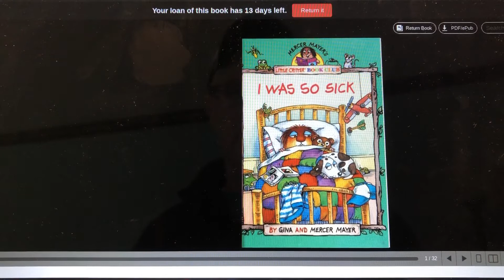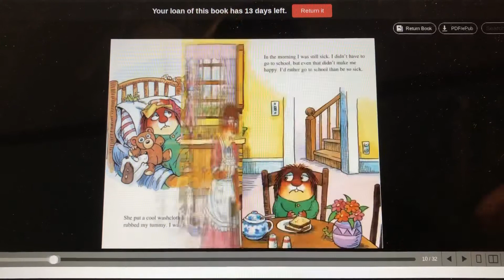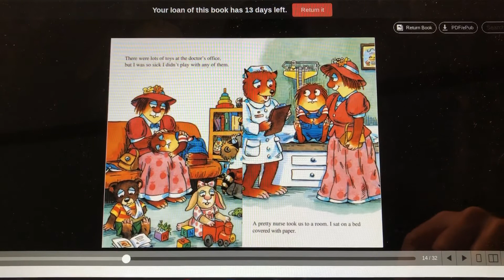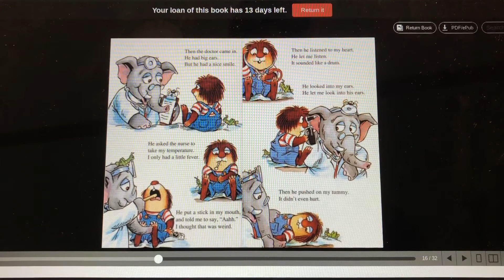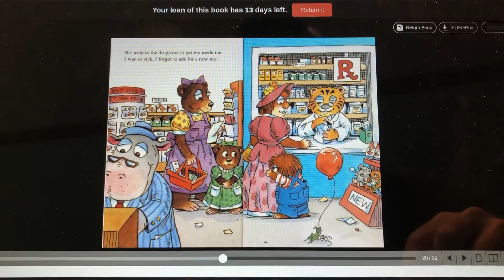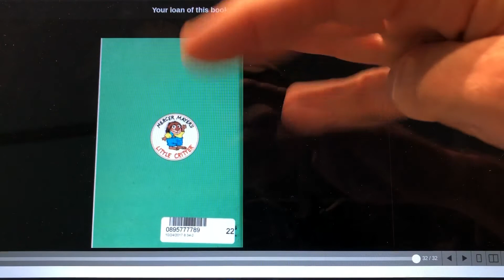I was so Sick | Little Critter | audio book | read aloud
A Little Critter book by Mercer Mayer